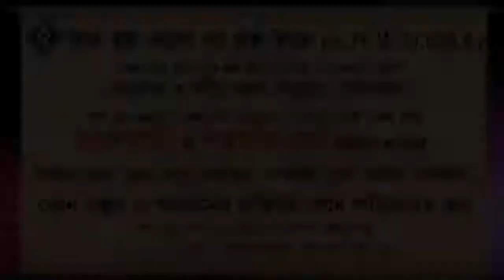স্বামী স্ত্রীকে কোনো কারণ ছাড়া কষ্ট দিলে কি আল্লাহ নারাজ হবেন ᴴᴰ┇শাইখ মোহাম্মদ রাশীদ আহমদ